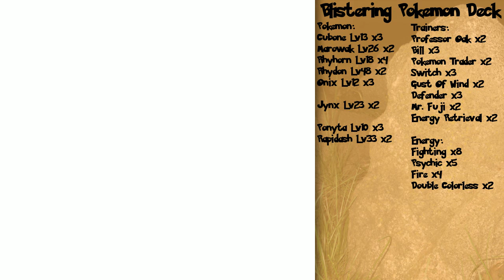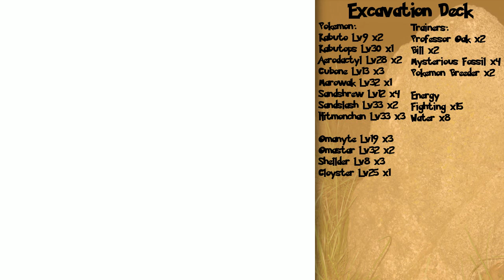Pokemon Trading Card Game GB Walkthrough Part 16: Rocking Activities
These two members of the rock club seem to be occupied with other things than cards. I guess these lands aren't all about the cards! :P In any case, we should probably duel them to check out their decks and get some more cards!